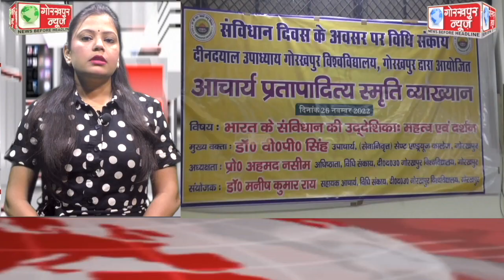GORAKHPUR NEWS Headlines 26-11-2022